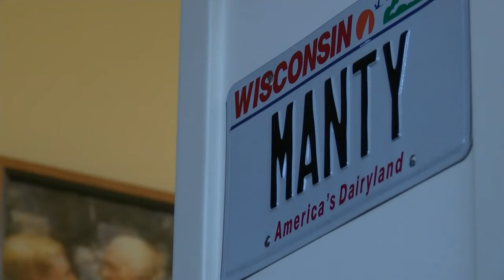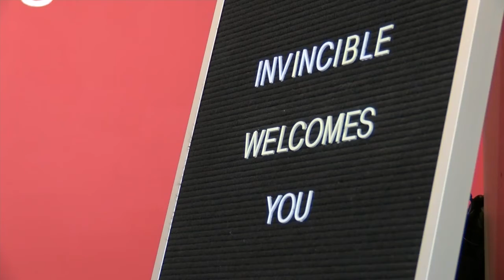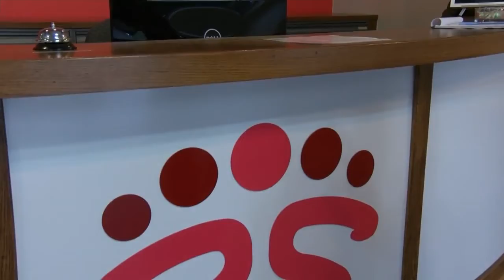Manitowoc prepares to turn 150 years old